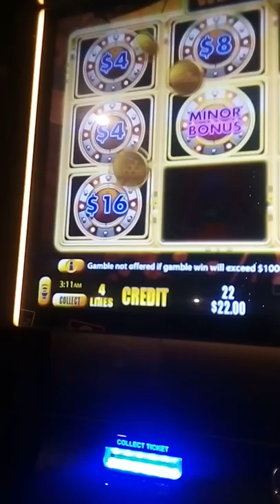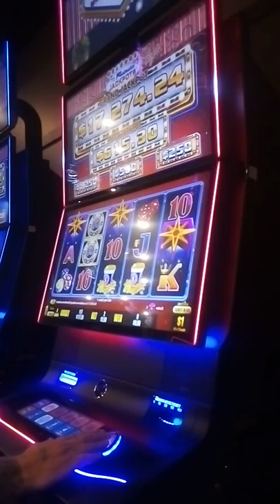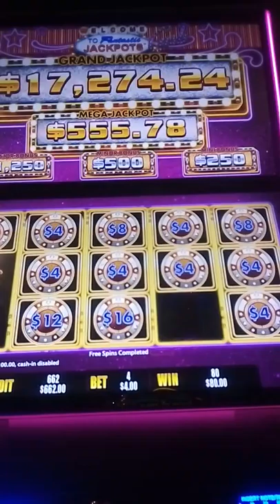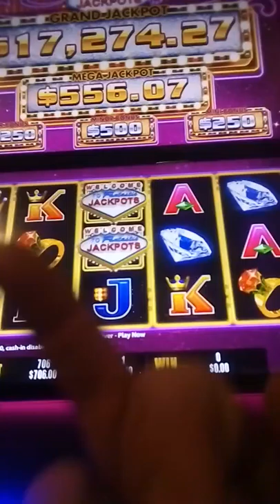Fantastic jackpot hold and spin